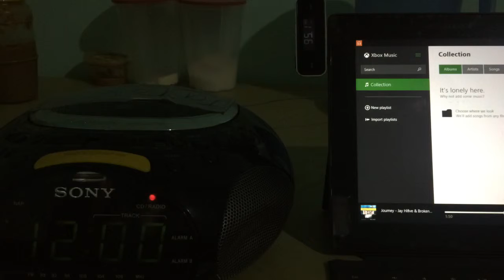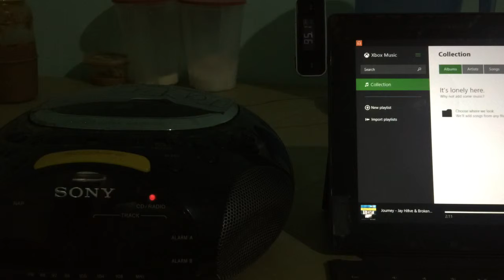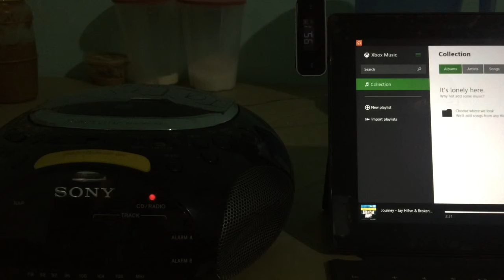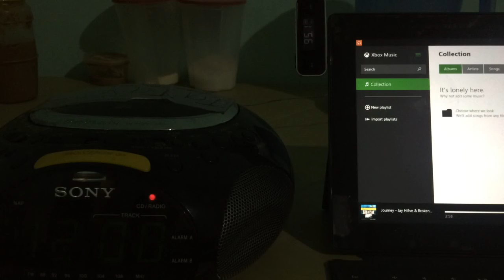Jay Hifive & Broken Elegance - Journey (FM Transmitter Broadcast)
EQUIPMENTS USED:
- SONY CLOCK RADIO
- MICROSOFT SURFACE (PLAYOUT SYSTEM)
- IPHONE 5S
- FM TRANSMITTER (BROADCASTS AT 95.1 MHz)